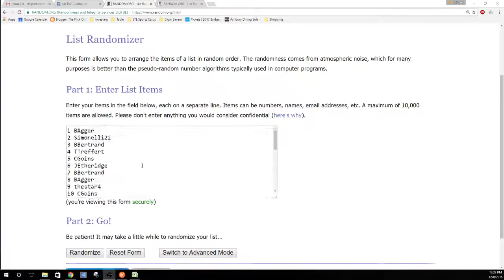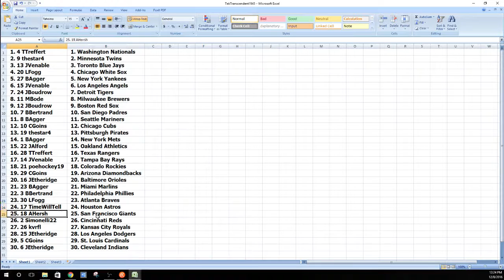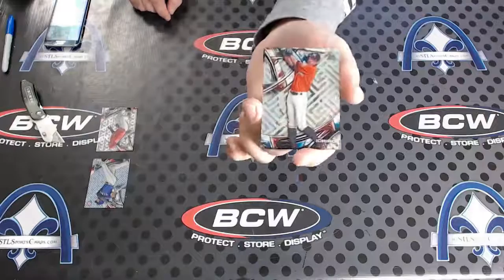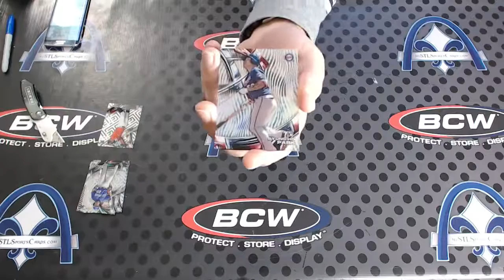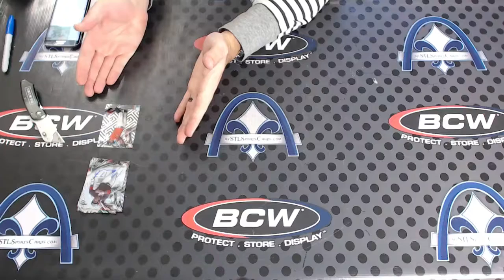2016 High Tek & Transcendent Baseball Box TEAM Group Break #1945